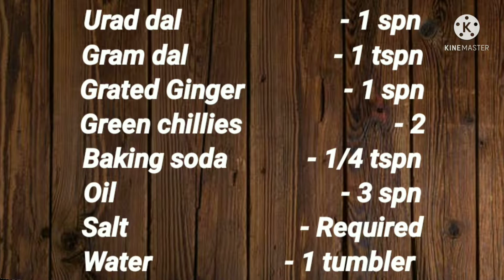Rava Idli || ரவா இட்லி || Simple Breakfast || In tamil || Ramu's Samayal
Hi viewers
            These are the ingredients used in this dish

Rava                       - 1 bowl
Curd                       - 1 bowl
Mustard                 - 1/2 tspn
Cumin                    - 1/4 tspn
Carrot                     - 1 bowl
Turmeric powder  - 1/4 tspn
Cashews               - Required
Gram dal               - 1 tspn
Grated Ginger       - 1 spn
Salt                       - Required
Water                   - 1 tumbler
Coriander leaves - Required